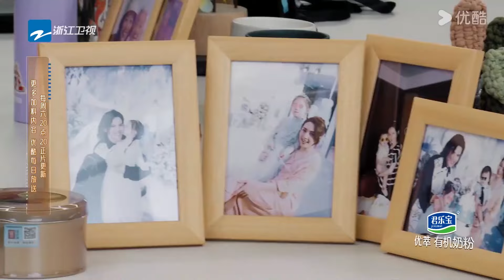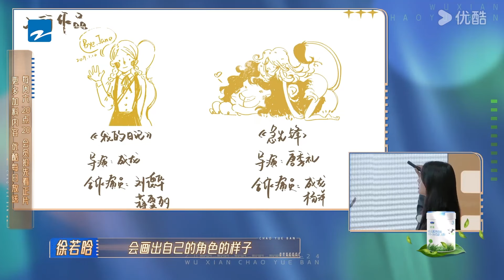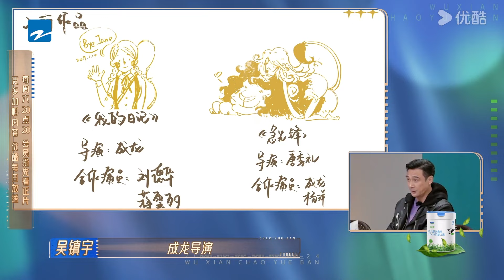【花絮合集】超越班爆笑抓马日常，高海宁宿舍语出惊人，向佐第一次尝试冻梨！无限超越班 第二季 尔冬升 郝蕾 宁静 吴镇宇 梁家辉 叶童 赵雅芝 韩雪